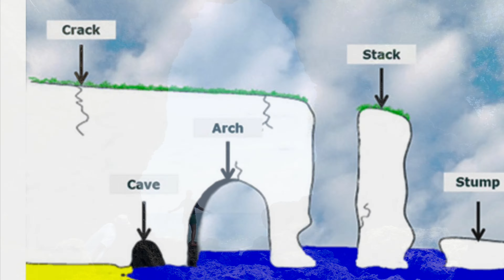VLOG | EPISODE 6 | DAY 5/5 | ANDAMAN AND NICOBAR | NEIL ISLAND, CELLULAR JAIL | ANDAMAN TRAVEL GUIDE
IF YOU ARE PLANING A TRIP TO ANDAMAN AND NICOBAR ISLANDS FOR VACATION WITH FAMILY OR HONEYMOON OR SOLO. THIS IS A MUST WATCH VIDEO. HERE I WILL BREAKDOWN THE TRIP INTO 5 DAYS ITINERARY TO MAKE SURE YOU COVER EVERY TOURIST PLACE IN ANDAMAN ISLANDS FREE WITHOUT ANY EXPENSIVE PACKAGES. HERE WE WILL DISCUSS THE BUDGET HOTELS TO STAY , DIFFERENT PLACES TO VISIT , HOW TO TAKE BEST EXPERIENCE IN WATERSPORTS AND SCUBA DIVING , TOTAL BUDGET IN THE TRIP , MY PERSONAL EXPERIENCE IN SOLO TRIP AND WHETHER IT IS FUN AND WORTH TIME OR WHETHER IT IS BORING. WE WILL EXPLORE PORT BLAIR , HAVELOCK AND NEIL ISLAND AND PROVIDE YOU WITH THE BEST POSSIBLE PLAN TO EXPLORE EVERY PLACE. THERE ARE NO SPONSORS IN THE VIDEO THEREFORE YOU WILL BE PROVIDED WITH THE TRUE INFORMATION AND REAL EXPERIENCE WITHOUT ANY BIAS THAT NO SPONSORED VIDEO WILL TELL